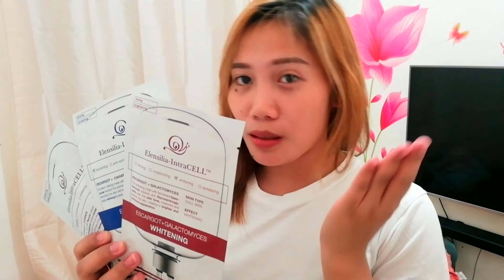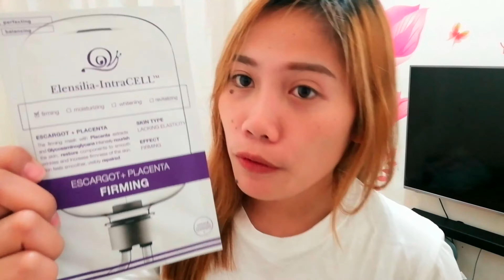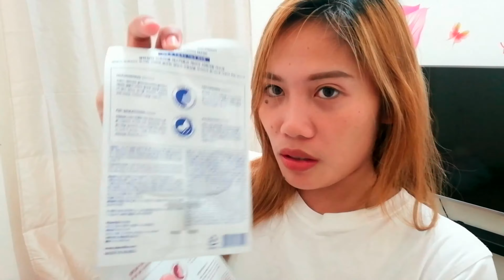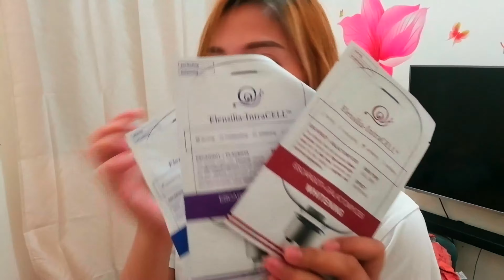FACE MASK FROM KOREA(first impression)